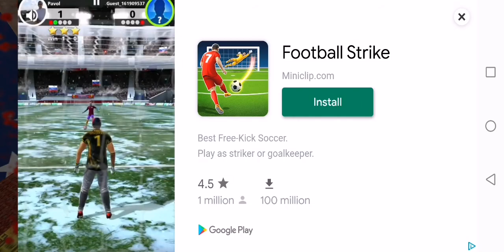Granny trump part 2 (what a load of s#t)